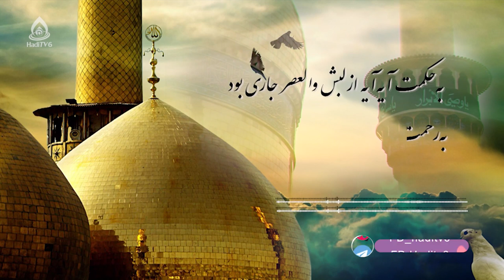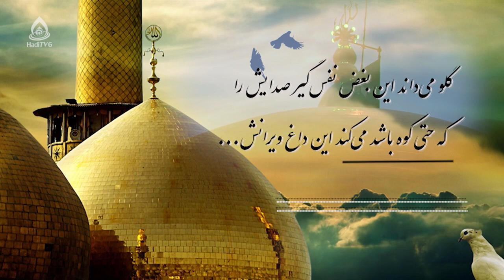کسی از پشت این در دست خالی بر نمی گردد / شعر شهادت حضرت موسی کاظم (ع)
شهادت امام کاظم علیه السلام
دکلمه خوان: طاها حسینی
شمارۀ تماس:  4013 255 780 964+